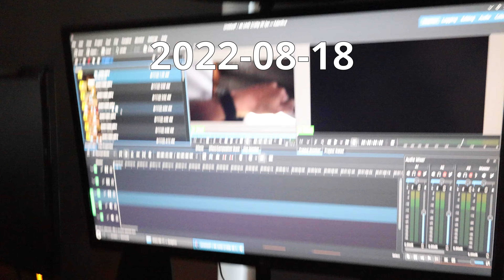very excited - 2022-08-18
The kids keep having more and more fun with each other. They both get each other riled up until it's hard to manage. At least they are having fun.